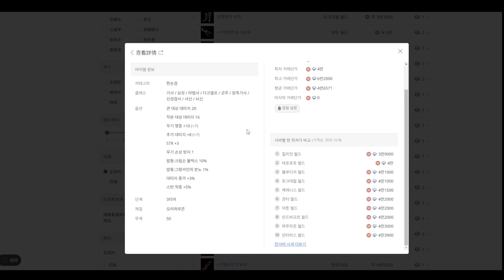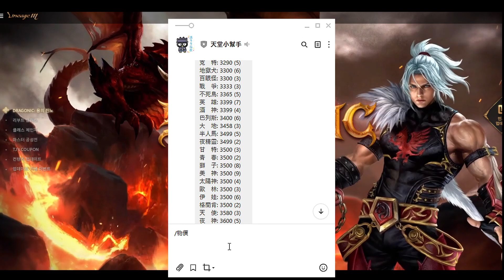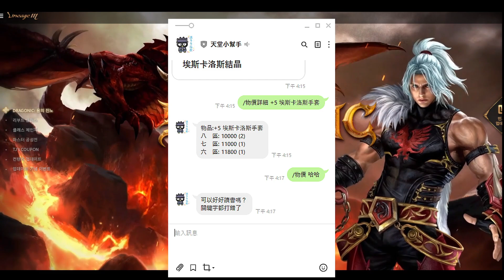【天堂M】[需贊助] 找各區物價超好用！打關鍵字立刻全區幫你找出來👉買天堂M鑽卡找編董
調整說明：作者表示該服務已調整為贊助方式，贊助後即可使用。
※由於是LINE社群服務，台灣以外地區可能會無法加入好友。
※該服務為該社群創作者所有。

🌟 雷電模擬器下載： (正官網連結)